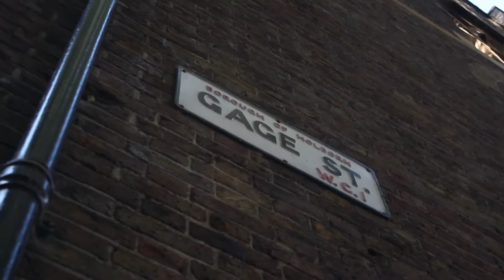The Paul Street Boys mural // Hungarian street art in London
We are extremely proud to present the first-ever Hungarian street art project in London: a mural inspired by Ferenc Molnár's novel The Paul Street Boys. It was our pleasure to work in cooperation with Hungarian artists iamsuzie, Cokestd, and our partners Színes Város and Global Street Art. You can visit the mural at Alf Barrett Playground, 32 Old Gloucester St, Bloomsbury, London WC1N 3AD